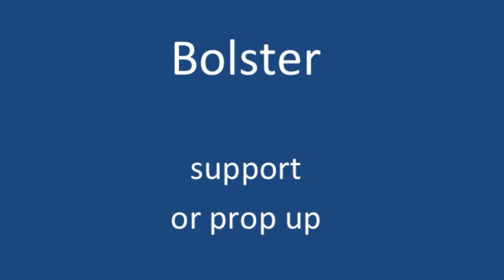Vocabulary Practice Part 4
Repeat these words and practice vocabulary with me!

Blighted    means    damaged or destroyed or ruined
Blithe    means    free-spirited or carefree
Blunderbuss    means    ancient weapon (type of gun) or a clumsy person
Bolster    means    support or prop up
Bombast    means    arrogant, pompous language